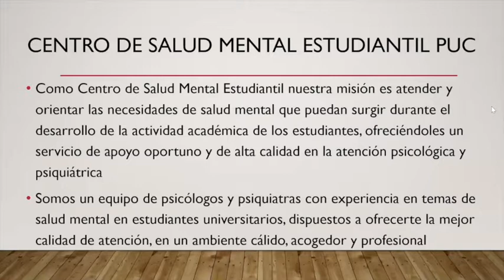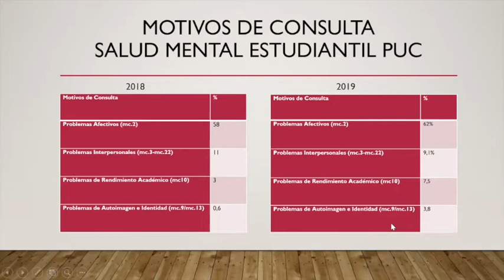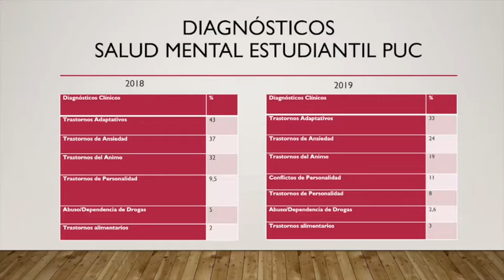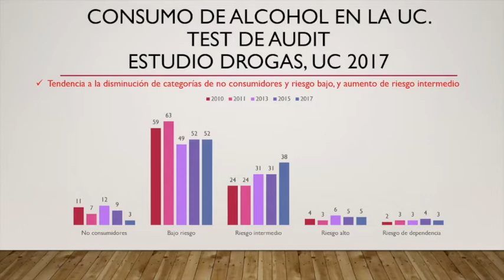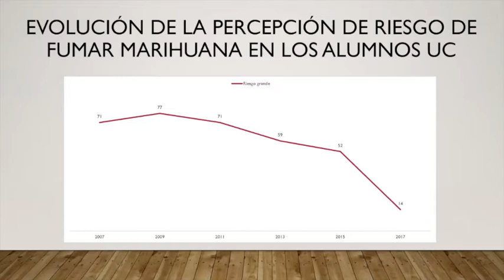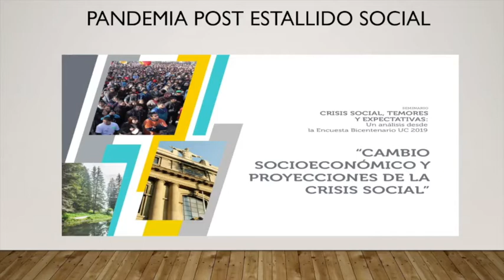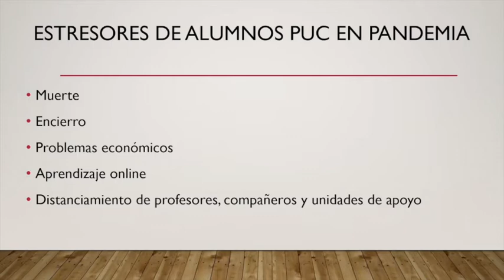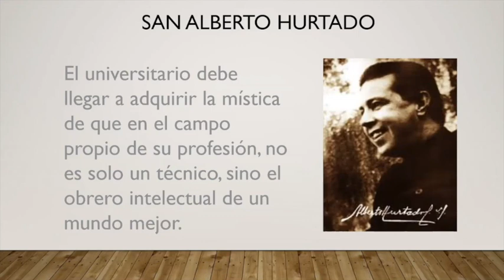Salud mental juvenil en tiempos de pandemia y la realidad universitaria